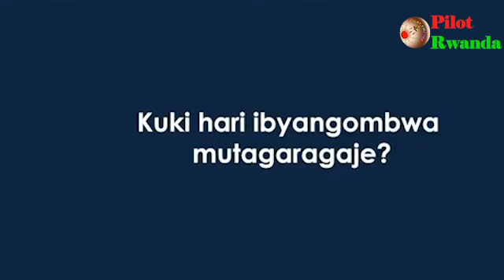VIDEO🚨 Dr Frank HABINEZA ASEBEYE IMBERE Y'ABANYAMAKURU UBWO YATANGAGA KANDIDATURE YE MURI NEC